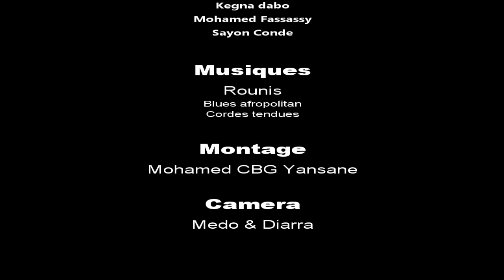MOUSSO KOTI 16 VERSION MALINKE